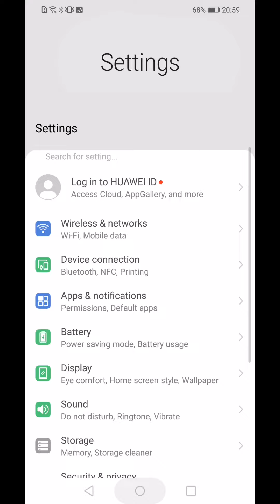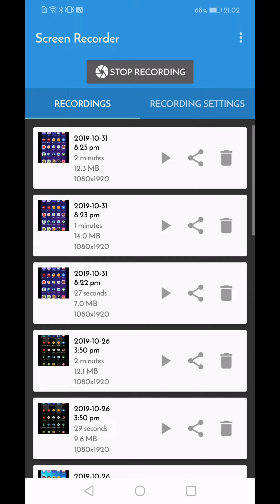How To Change System UI Font On Huawei,Honor & EMUI Android Phones (No Root Required)